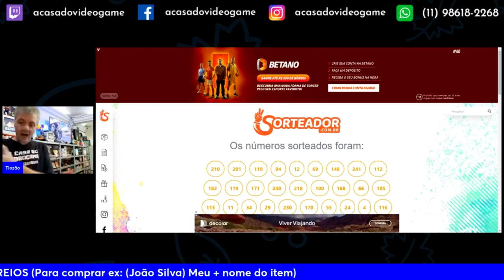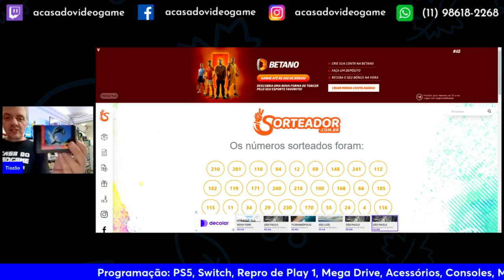TIOZÃO ATACA NOVAMENTE NOS JOGOS DE PS3 SUPER BARATO 😯